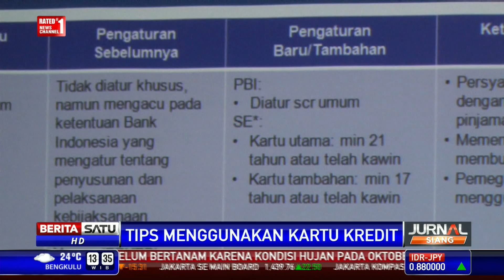Tips Aman Menggunakan Kartu Kredit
Bank Indonesia menyatakan, kini alat pembayaran dengan menggunakan kartu atau APMK adalah sarana pembayaran yang cukup populer digunakan masyarakat. Meski berteknologi maju, namun bank sentral memperingatkan bahwa APMK tak luput dari ancaman kejahatan.

Facebook.com/BeritaSatuTV
Youtube.com/BeritaSatu